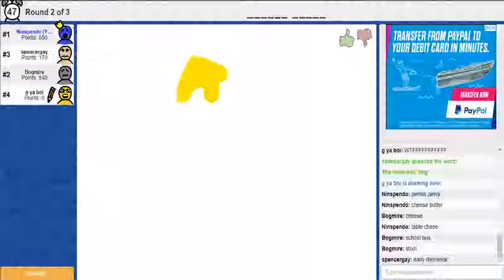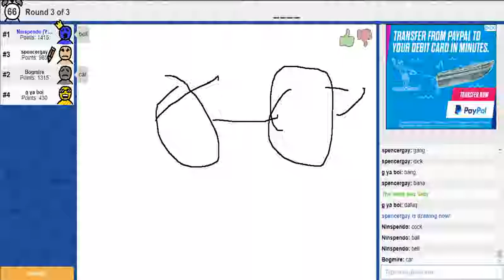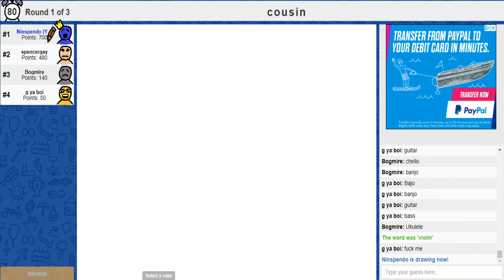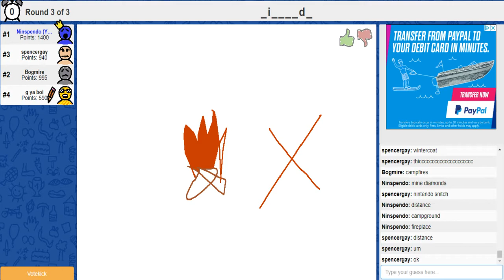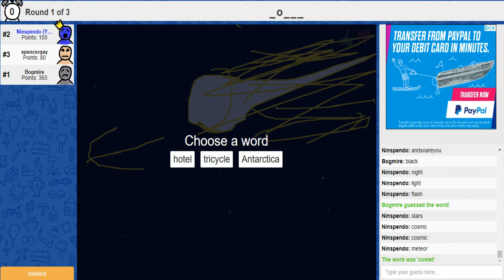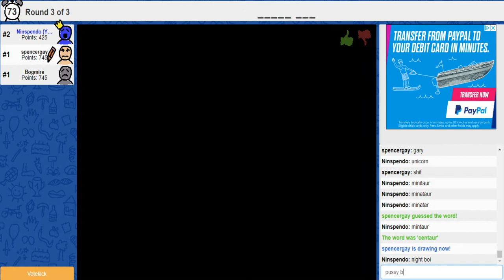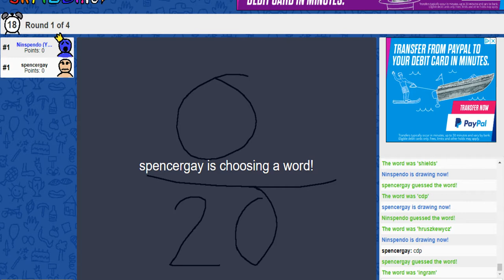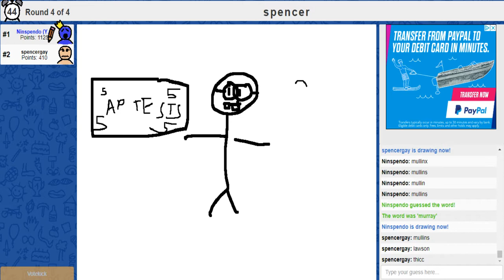skribbl.io with nerds